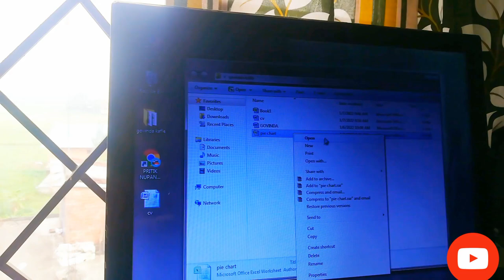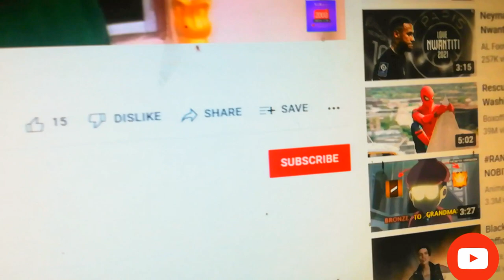First vlog of my college 😅😊NEPALI VLOG